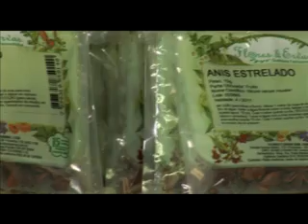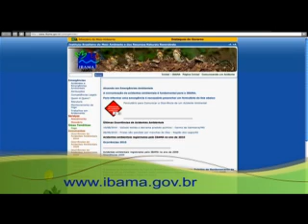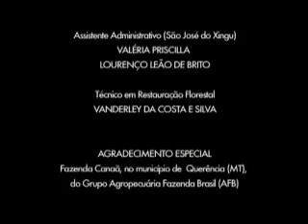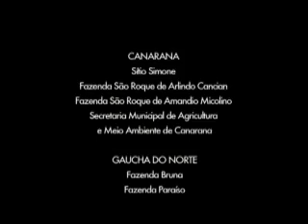Plantio mecanizado de florestas - parte 3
Ganhando $$ com a Reserva Legal, VÍDEO DO DVD PLANTIO MECANIZADO DE FLORESTAS: FAÇA VOCÊ MESMO